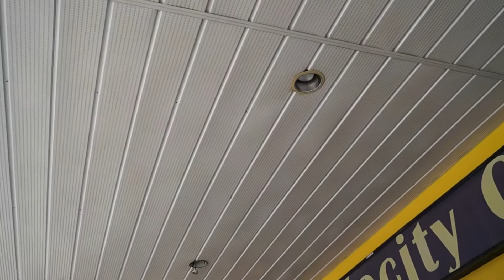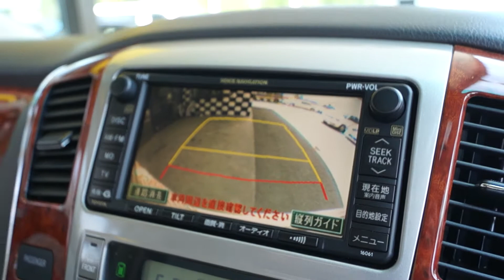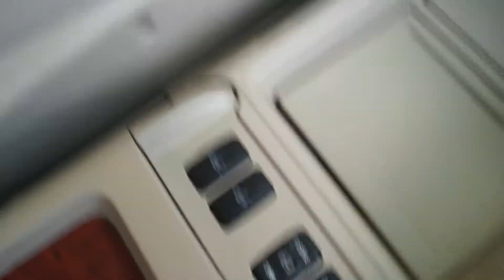Vancouver Velocity Cars :#11510 JDM Toyota Alphard MZ-G 4WD (3L V6 1MZ) VIP LUXURY VAN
1 YEAR LTD POWERTRAIN WARRANTY INCLUDED
FULLY LOADED MZ G-EDITION WITH LOW KMS!
AUCTION GRADE 4!
4WD
VSC
TEMS
TWIN SUNROOF
FRONT/BACK PARKING SENSORS
FRONT/BACK PARKING CAMERAS
CAPTAIN SEATS
FULL LEATHER INTERIOR
POWERED PRIVACY CURTAINS
POWER SLIDING DOORS
POWER REAR GATE
100V OUTLETS
ETC, ETC

BRAND NEW TIRES INSTALLED!!!
CAR CONDITION:
- Auction grade 4: clean title, no accidents, excellent condition